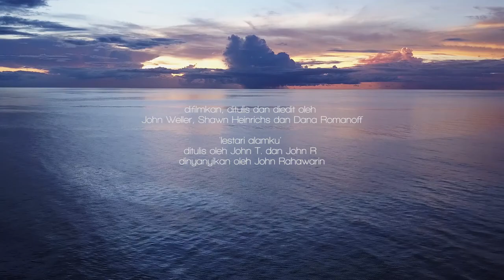FAKFAK CONSERVATION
Fakfak Regency are become the conservation targeted area, this video is described the geography, Culture and natural forest still fresh grew along the cost of Kiti-kiti water fall on the eastern of Fakfak. Our EMMERPAN.Ltd targeting is to help conservation committee to promotion Fakfak Tourism, Research and Papuan handy craft to help grew the local economic. The conservation project are also been full support by the Local Chef. Our affiliation are with Go Visit Papua.Ltd, l recommended you to booked if you feel want to visit an interesting place in our wonderful country the home of bird of Paradise Papua Island.